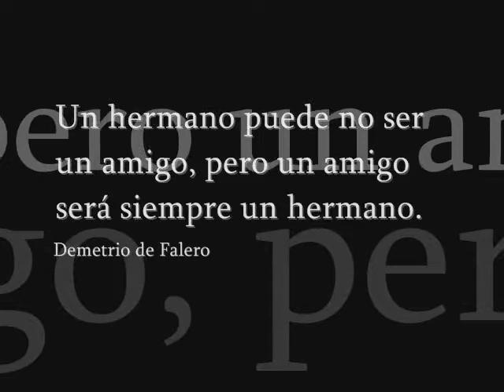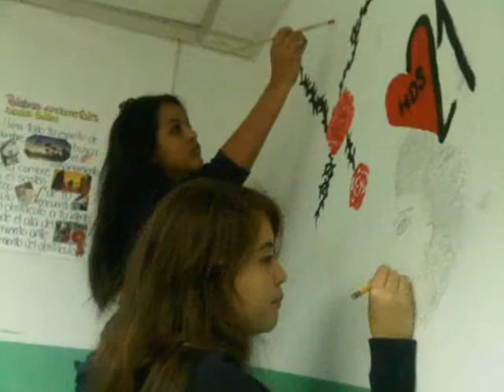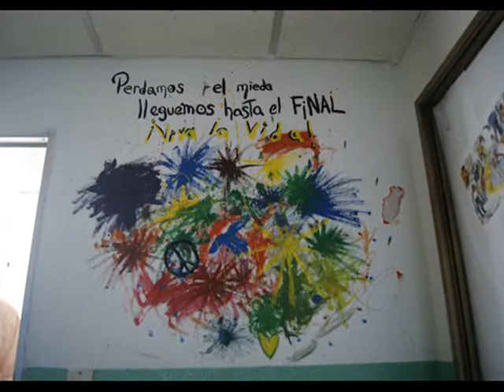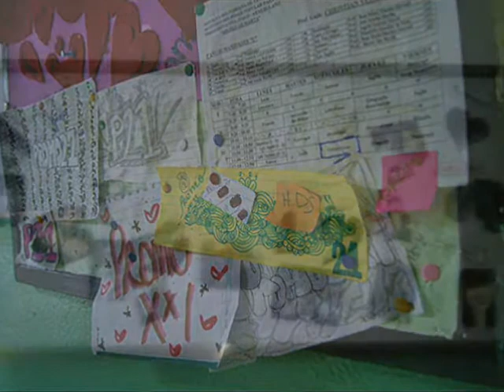PROMOCION HUMANIDADES XXI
Recopilación de imágenes de la promoción de Bachilleres de Humanidades del Colegio Italo Venezolano "Angelo de Marta" 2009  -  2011